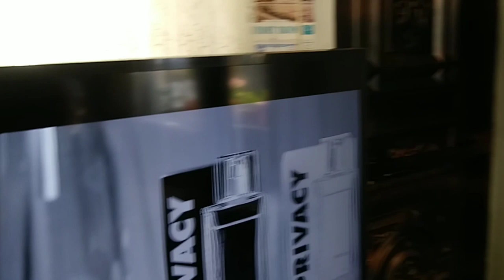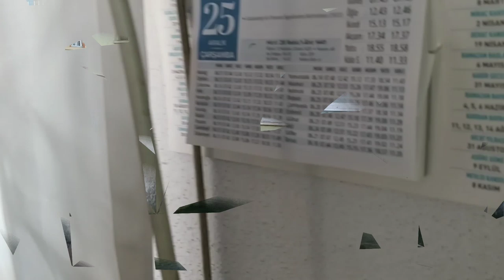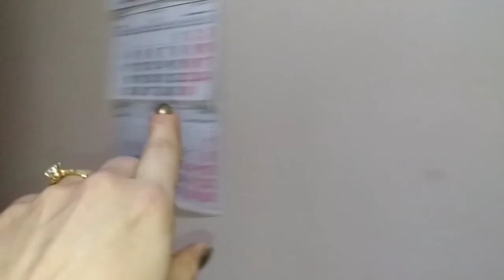Какой дом у наших родителей в Торослар // Toroslar // Какие дома в старом районе Мерсина // Турция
В этом видео я познакомлю вас со старым районом Мерсина Торослар ( Toroslar ). Покажу наших родителей, их дом.